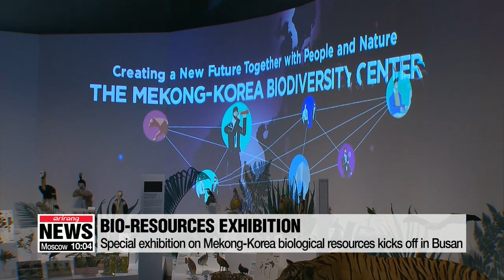Special exhibition on Mekong-Korea biological resources kicks off in Busan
메콩 생물자원 특별전 개최…생물다양성 협력 성과 소개

After their summit, President Moon Jae-in, together with the leaders of the five Mekong countries, attended a special exhibition on what they've achieved together in terms of research on and conservation of biological resources.
Kim Mok-yeon tells us more.
On the sidelines of the first Mekong-Korea summit, a special exhibition on the Biological Resources of the Mekong Region has been held to look back at the past 12 years of cooperation between South Korea and the Mekong states in the biological sector.
Under the theme "Life on the Mekong; Connecting People, Creating a New Future", the exhibition features various videos and real specimens of the rich flora and fauna of the Mekong Region as well as the achievements of cooperative projects between the Mekong nations and South Korea.
On display are some 200 species of wildlife from the Mekong Region, including donated specimens from each Mekong country, as well as biological resources secured through joint research, and illustrated books jointly published by researchers in the region.
South Korean President Moon Jae-in toured by the exhibition hall together with the heads of the Mekong states, and during his joint press statement after the tour, he vowed to help preserve the biodiversity of the Mekong Region and support the region's efforts to have a sustainable future
(We will strengthen efforts to protect and preserve the environment in the Mekong region through cooperation in water resources management, biodiversity, forest management and environmental infrastructure.)
President Moon also said the countries will establish the Mekong-Korea Biodiversity Center and the Mekong-Korea Water Resources Joint Research Center to better conserve and utilize biological resources and work together to ensure the sustainability of the Mekong river.
"The National Institute of Biological Resources, which is hosting the exhibition, says it hopes the displays help visitors gain an interest and learn about the biodiversity of the Mekong Region.
The special exhibition will be open to the public from November 30th to December 27th."
Kim Mok-yeon, Arirang News, Busan.